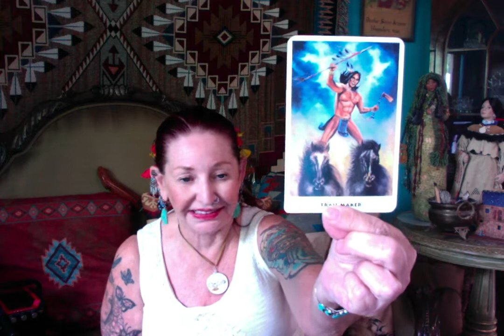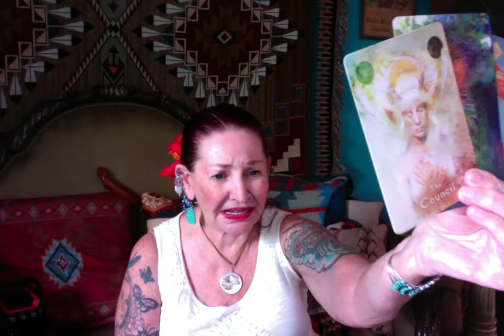Cards of the Day ( Council - Push Forward - this will Pass ) --- Ganga Tarot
Cards of the Day  ( Council - Push Forward - this will Pass ) --